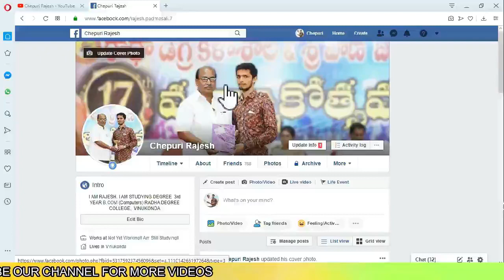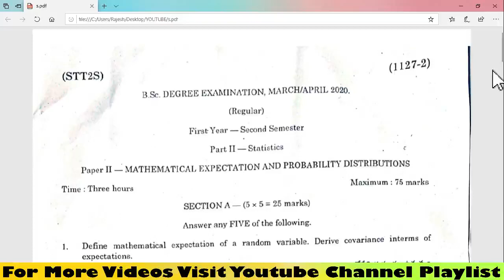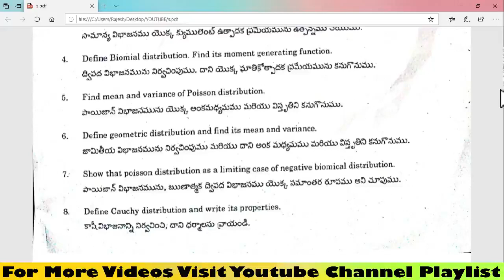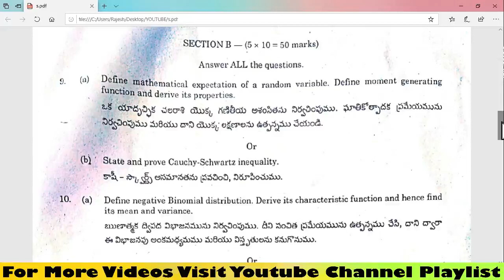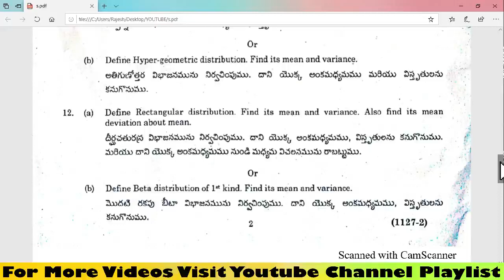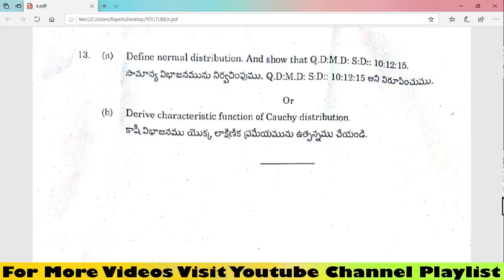2NDSEMESTER DEGREE 2ND SEMESTER STATISTIC MARCH FINAL EXAM PAPER 2020